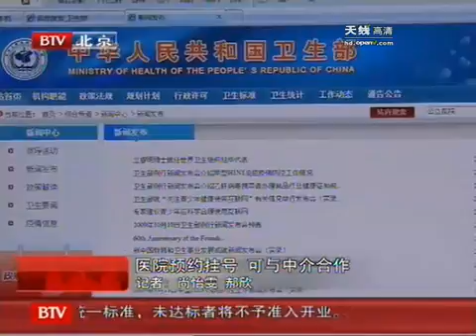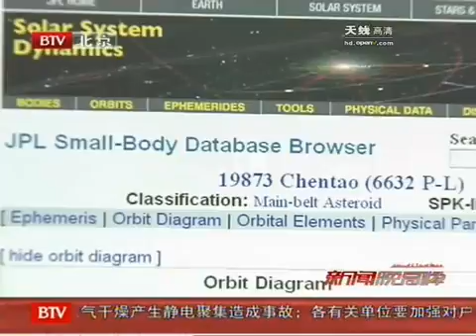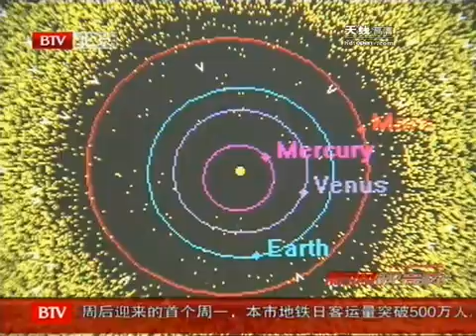法国学者涉嫌与“基地”组织有染 - part 6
法国学者涉嫌与“基地”组织有染